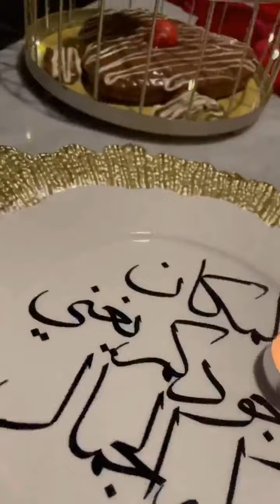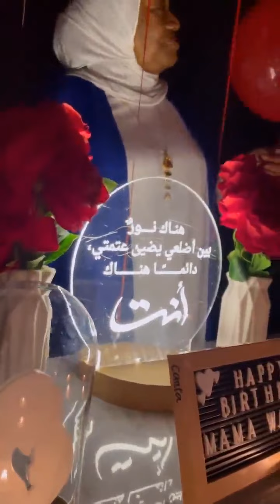عيد ميلاد وضوحي السنفورة السمراء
ضاري ووضحه بيت ضاري ووضحه وضحه سلوم ولدضاري ضاري الرشدان ضاري الرشدان 2020 قاعدين مشاهير
الكويت غسيل اموال بالبيتفيحان سنابات ضاري ضاري وامها لارض الكويت السعودية الامارات البحرين دول الخليج
المسطحةوضاري بث ضاري ووضحه ضحك وضحه وضاري الصالح وام يوسف بيت_ضاري_ووضحه استقبال وضوحي